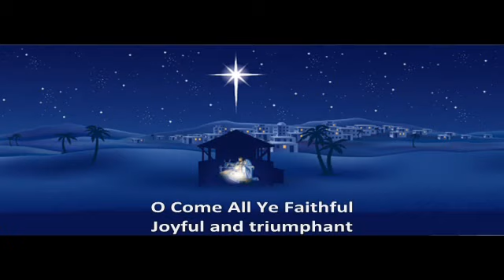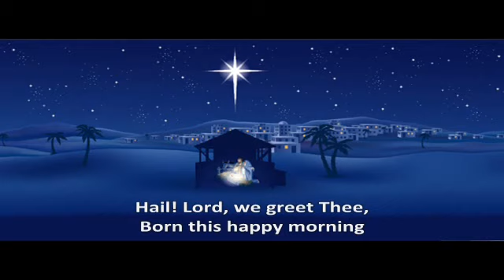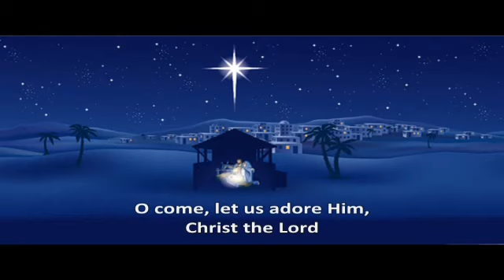Starfield - O Come All Ye Faithful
overjoyed studios inc.

i hear this song pretty much everyday on the radio to work and from work! went home and finally had the chance to buy it @ iTunes! You should too! yay Starfield!!

Merry Christmas! God Bless